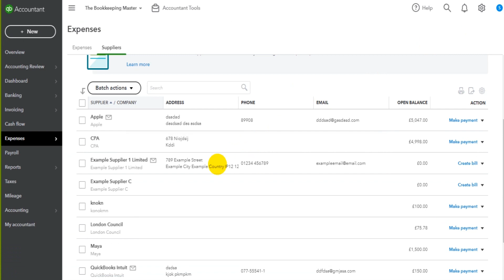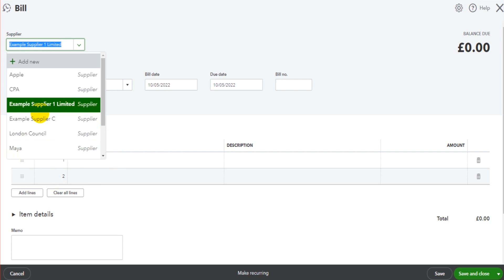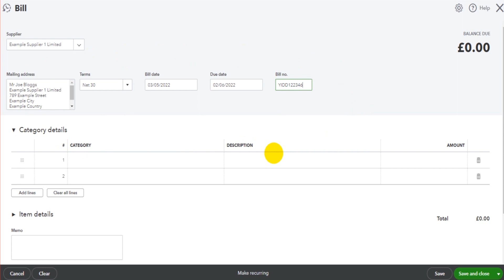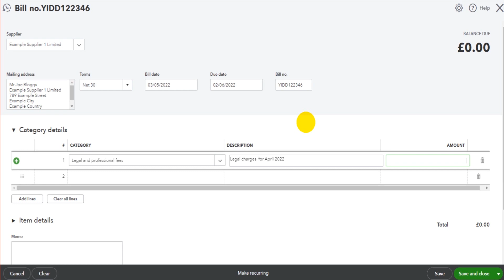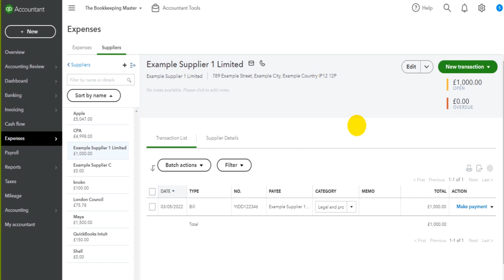Recording Supplier Invoices - QuickBooks Online Tutorial Course - Part 18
In this video, I will show you how to record payments to suppliers on QuickBooks Online.

The Bookkeeping Master is dedicated to free bookkeeping and accounting content